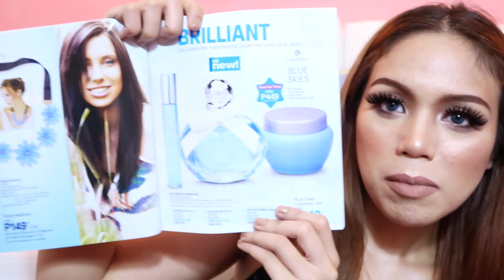UNBOXING!!! BDJ BOX ELITE 2017 - candyloveart